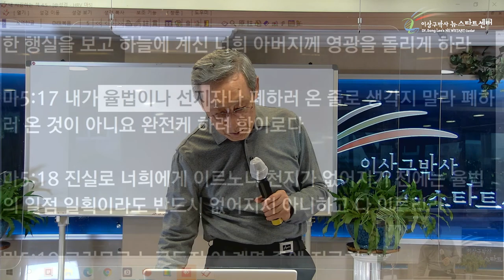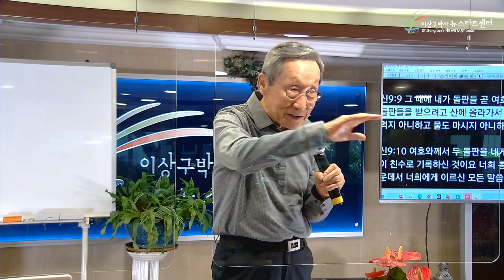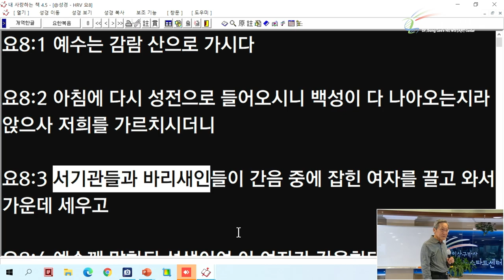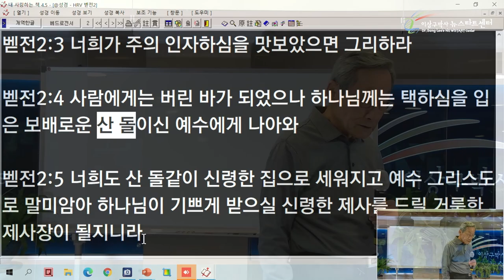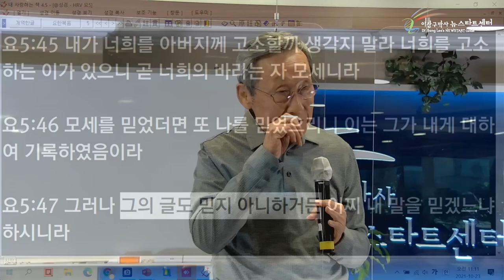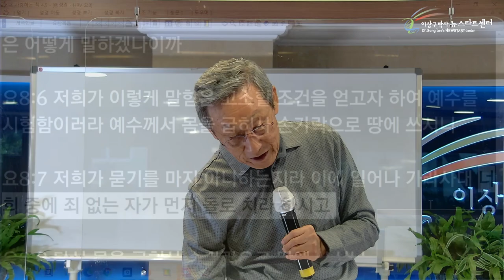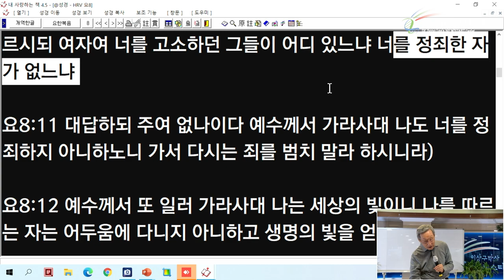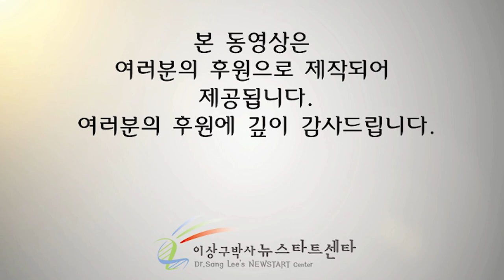[18강] 돌로 쳐 죽이라는 율법도 사랑이다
문의전화
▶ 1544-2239